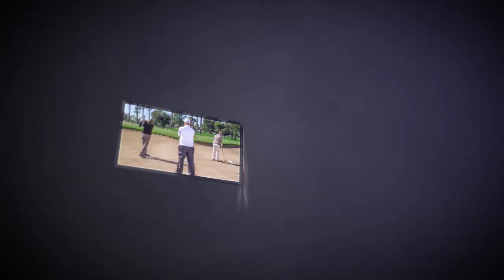Misconceptions- 2 General Swing Categories